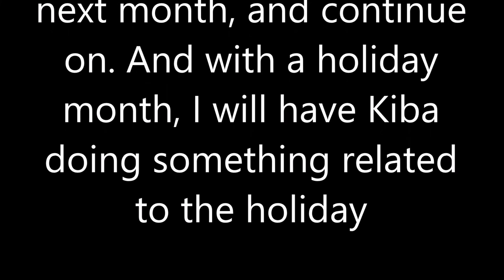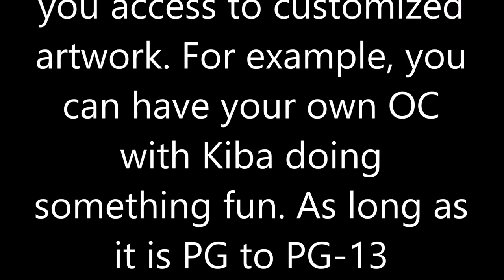What You Can Get On My Patreon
I was not able to record an audio today, but I thought this would be a good idea in case you wanted to donate to my Patreon and help me out